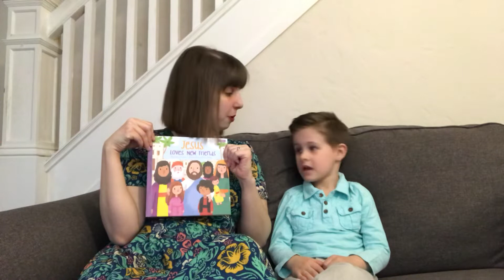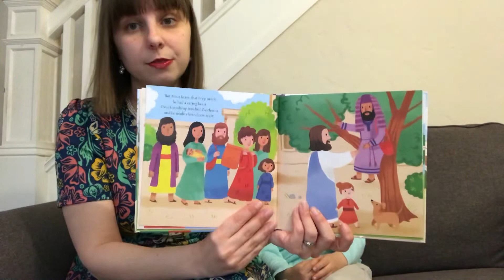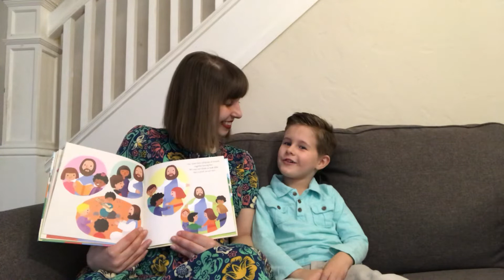Children’s Sermon, March 20, 2020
Hear this children’s sermon from Pastor Laura and her young guest about how we can love our friends and take care of each other.